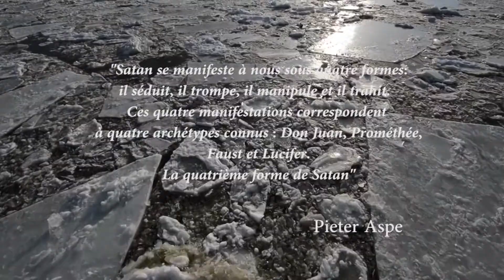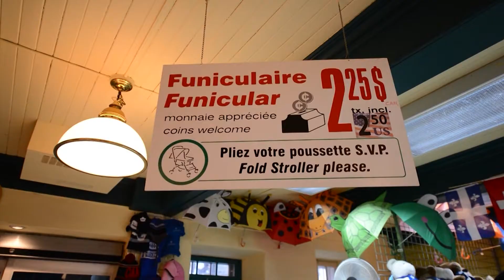Jacques Boucher, Variations sur un thème de Gilles Vigneault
Orgue et saxophone.  Sophie Poulin de Courval & Jacques Boucher.